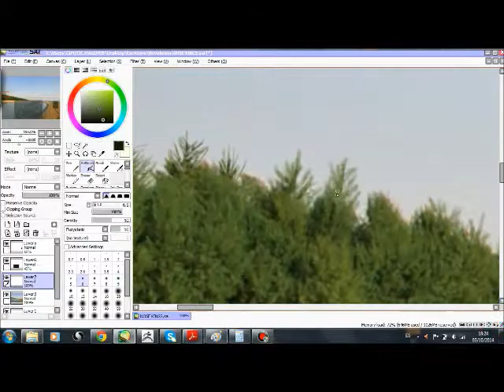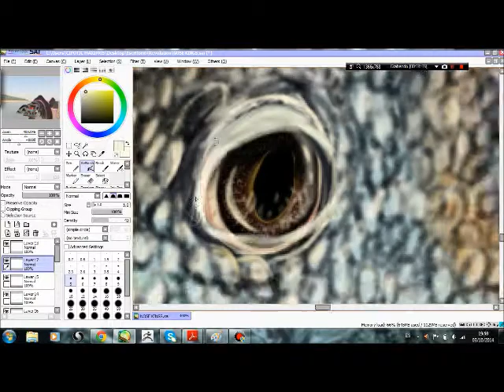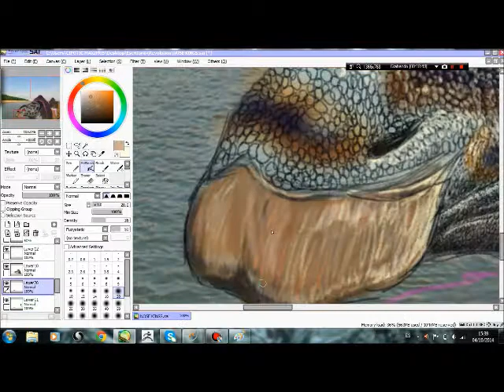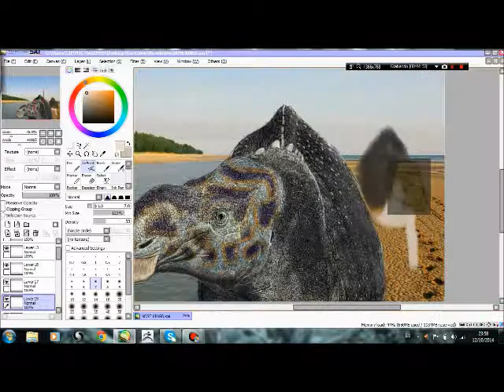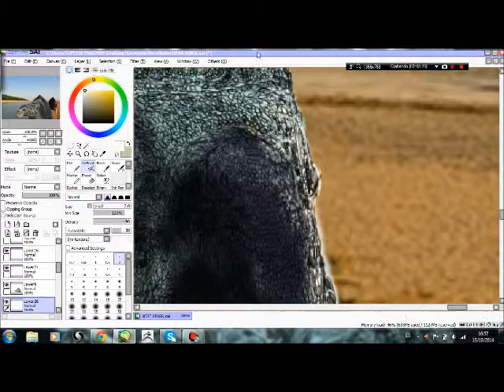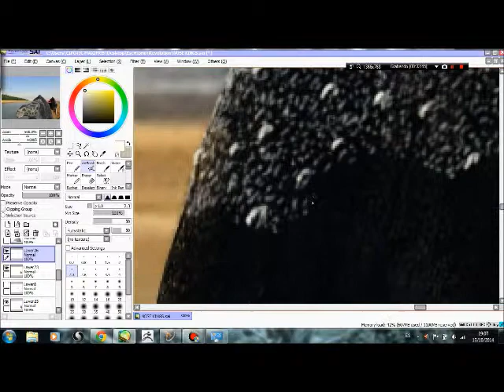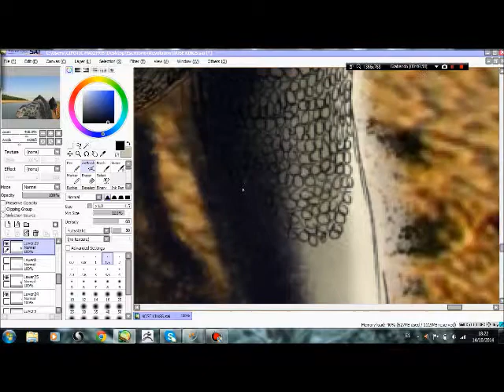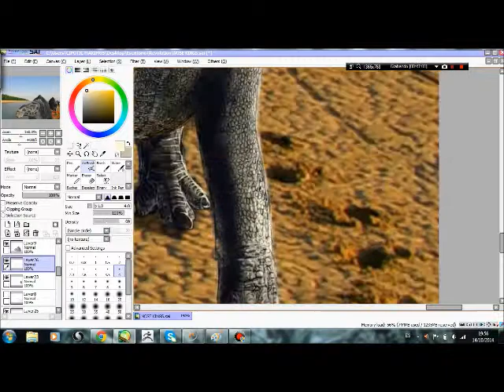SPEED DRAWING: NOSE KINGS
SONG: Prophet of the Last Eclipse. GROUP: Luca Turilli.